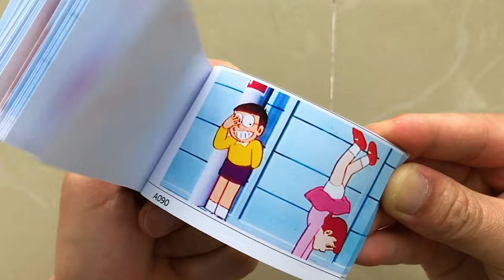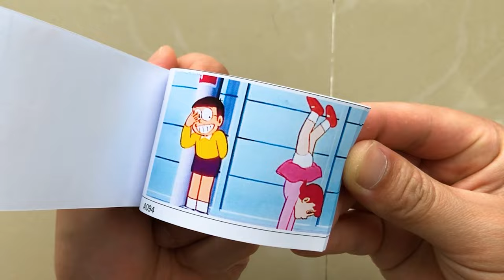Doraemon:Shizuka forgot she was wearing a dress ! // Shizuka drawing//doraemon drawing//Flipbook Art